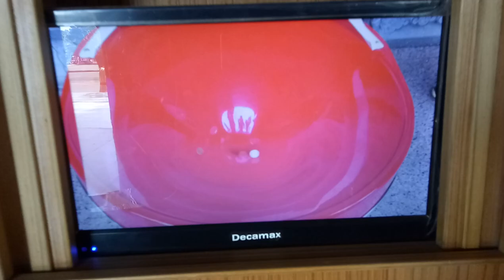kids playground|車子|玩具車|玩具|巧虎|健達出奇蛋|孩子們的遊樂場|5歲